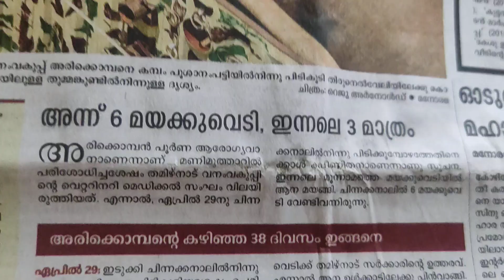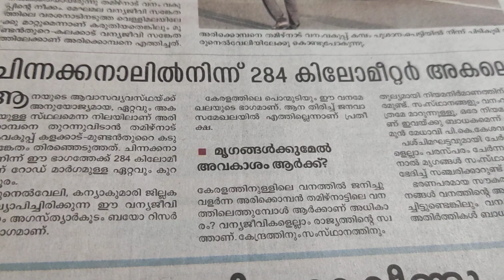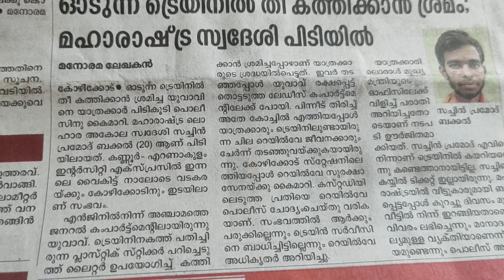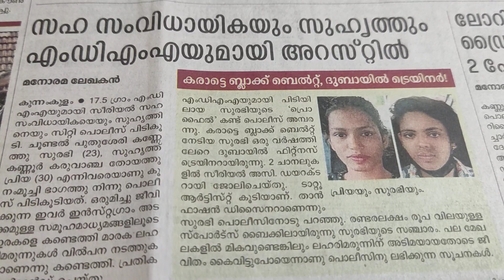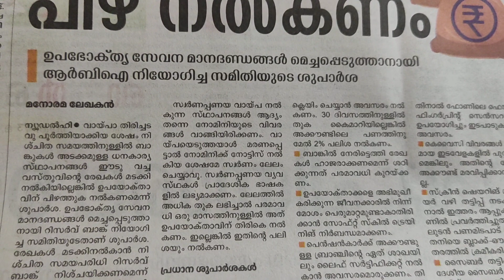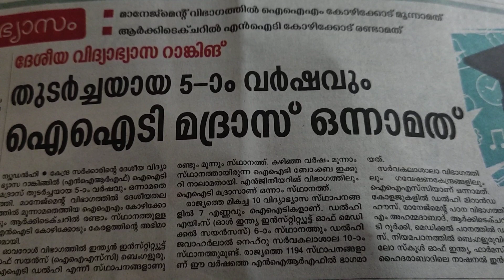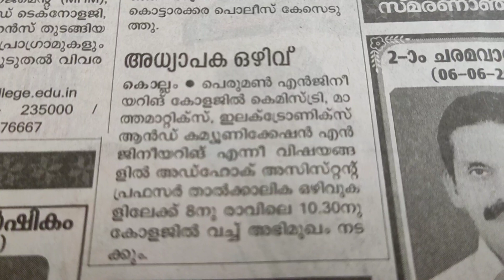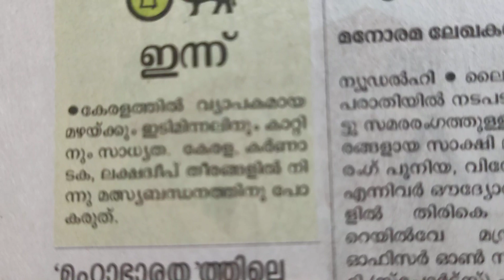പത്രത്താളുകളിലൂടെ 06/06/2023 @ S Look On Today's